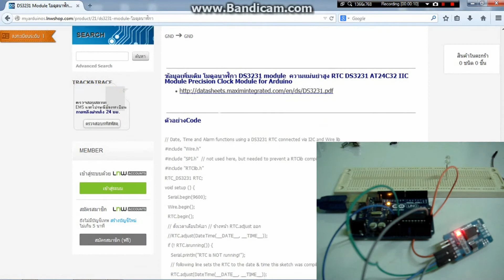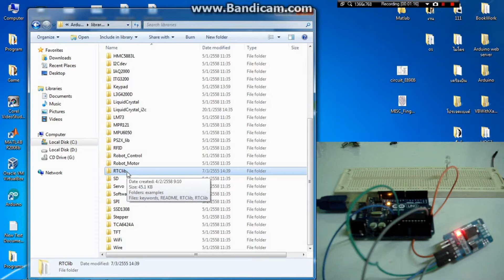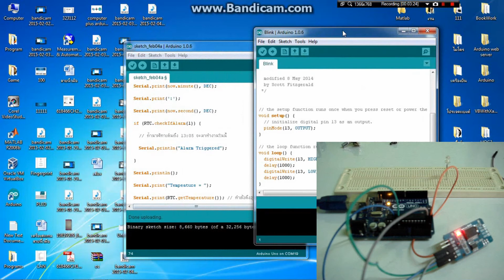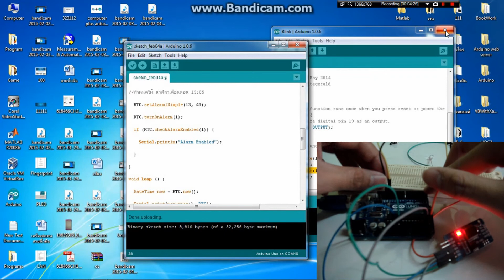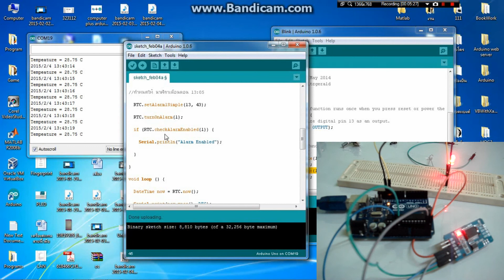Arduino with DS3231 Module